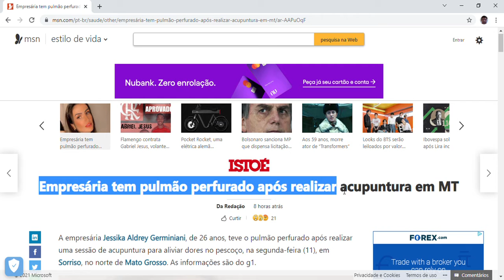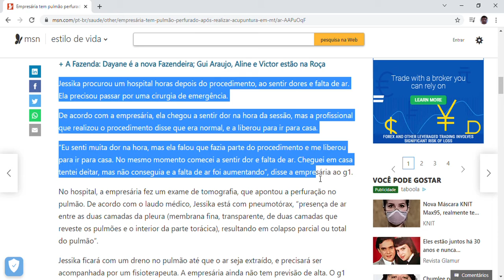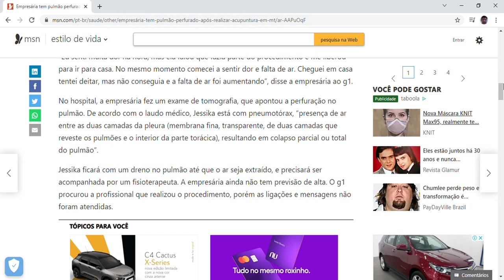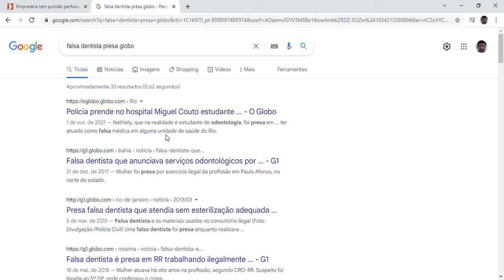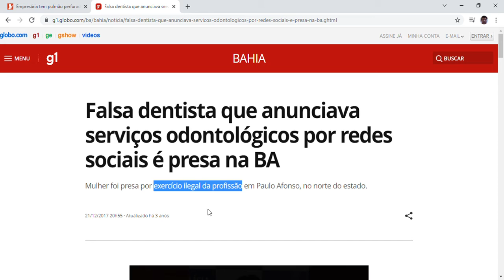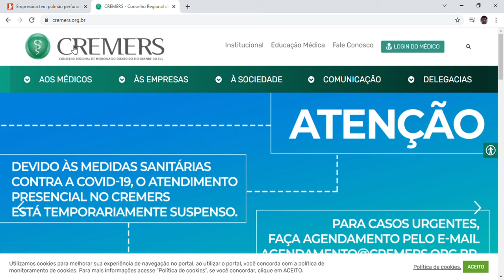Empresária tem pulmão perfurado após realizar acupuntura em MT